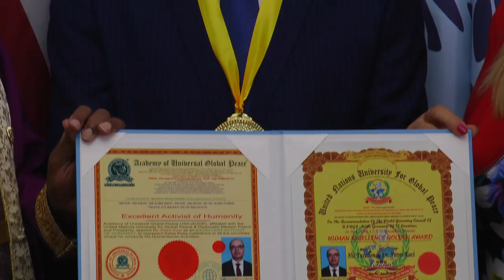Dr. Shefki Hysa, Dr. Madhu Krishan and Global Peace Library of DMPP, honor Dr. Petro Koci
Dr. Shefki Hysa, Dr. Madhu Krishan and Global Peace Library of DMPP with Staff of Diplomatic Mission Peace and Prosperity (DMPP), honor Dr. Petro Koci, Peace Missionary, Honorary Ambassador of DMPP, as Personality with Golden Medal Excellent Activist of Humanity in Service of Global Peace.